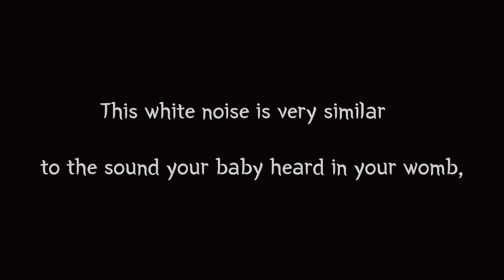Baby Sleep Music + White Noise Black Screen ㅣ Plastic Bag Sound + Music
This white noise is very similar
to the sound your baby heard in your womb,
giving your baby a sense of security
and helping your baby sleep comfortably.

At first, turn up the volume
rather than your baby's crying.
When your baby calms down,
turn down the volume.